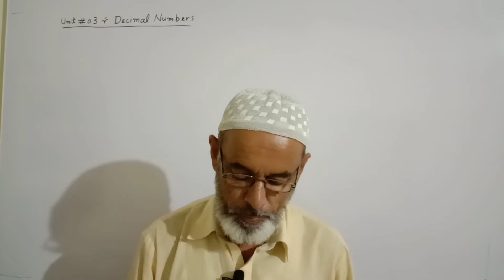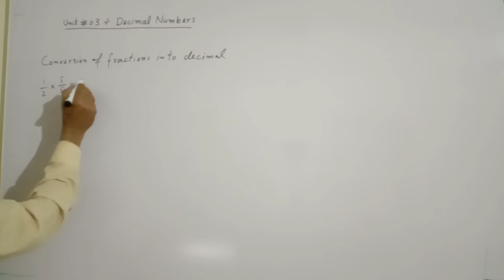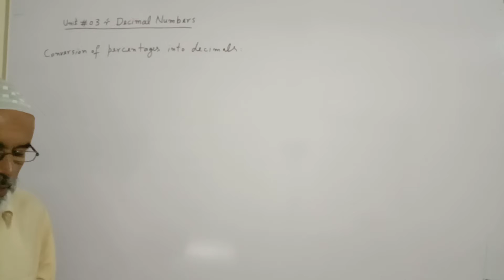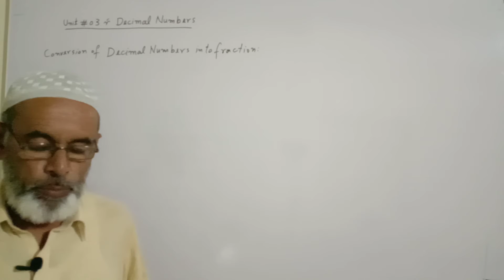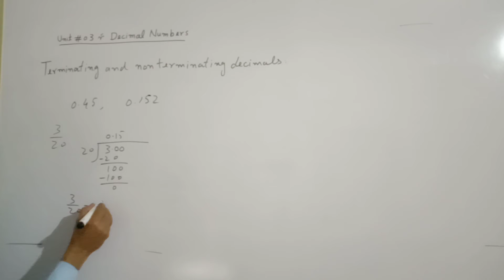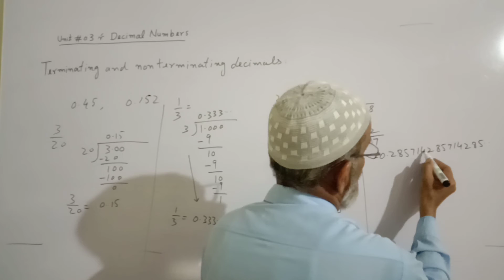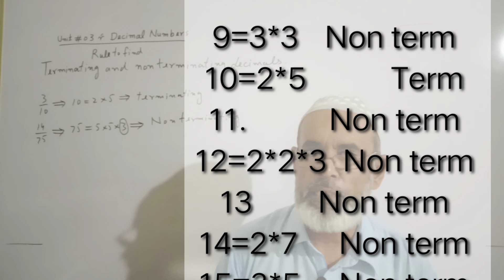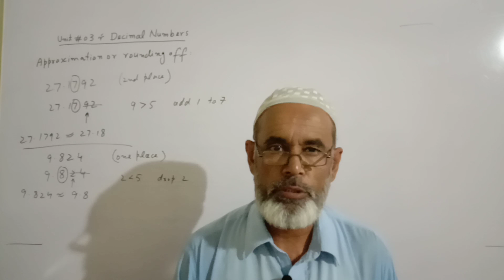7th Math / Unit # 03 / Decimal Numbers / New countdown Oxford syllabus / Urdu / Hindi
7th Math / Unit # 03 / Decimal Numbers / New countdown Oxford syllabus
Terminating and non terminating decimal numbers.
Approximate value and rounding off.

New countdown 7th math. Chapter number 3
 decimal numbers Oxford syllabus
What are decimal Numbers?
conversion of decimals into fractions and conversion of fractions into decimals.
How to convert decimals into percentage and how to convert percentage into decimal numbers.
Terminating decimals and non terminating decimals. Rule to find terminating and non terminating decimals without actual division.

If the denominator of a rational number in standard form has no prime factors other than 2, 5, or 2 and 5, then, and only then, the rational number is a terminating decimal.

 Recurring decimals.
Approximation or rounding off.
How to find approximate value of decimals?

Sweety math.
Sweetie math.

Links